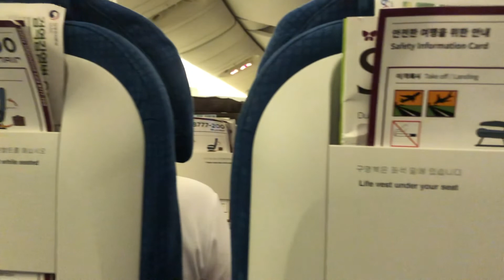ลืมเรื่อง ตม.เกาหลี ไปได้เลย! ลุยเดี่ยว เที่ยว “เกาหลี” ครั้งที่ 3 | Vlog Korea EP.17